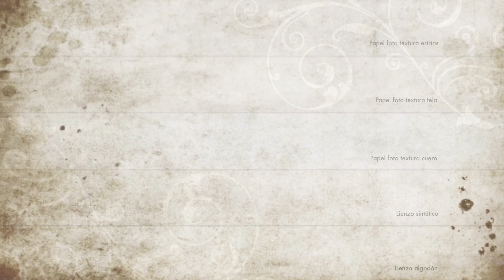Papel fotografico textura tela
Detalles papel fotográfico textura tela.